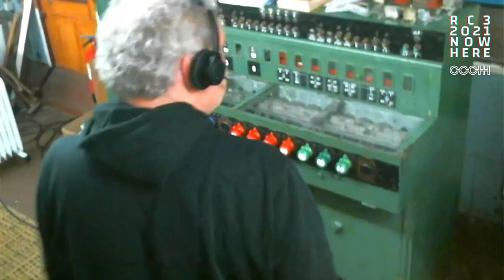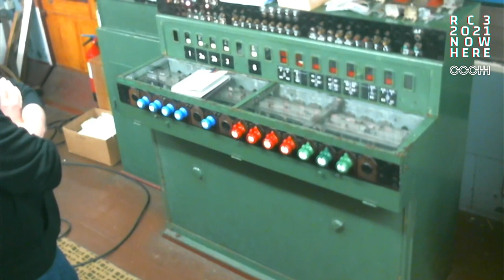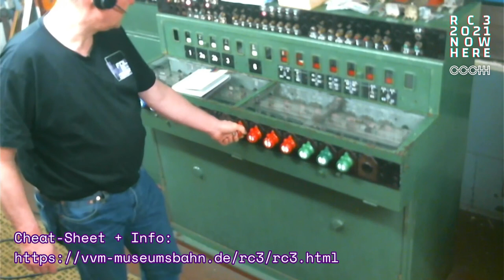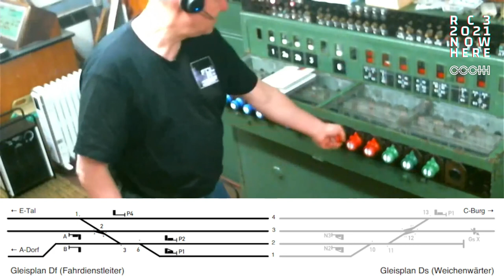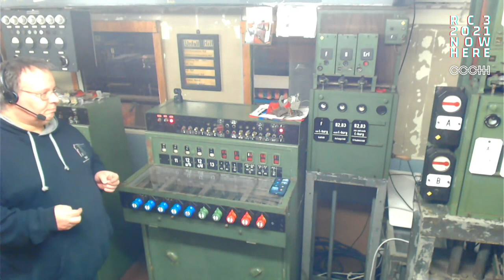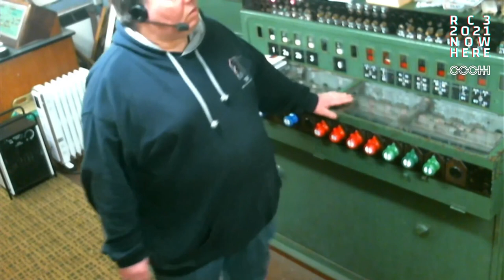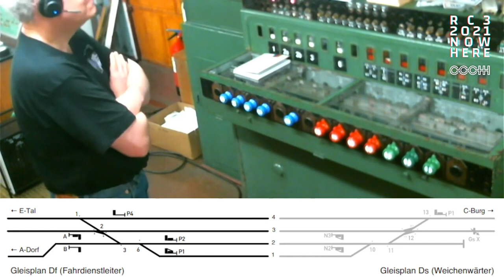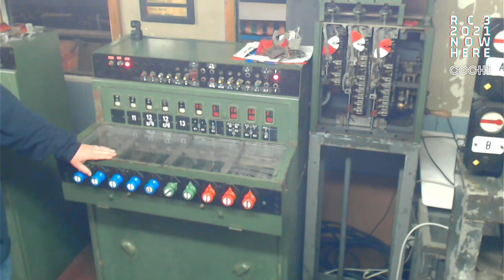Remote Stellwerk Experience - english translation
Schaffst du es, den Zug fahren zu lassen?

Eisenbahnen fahren nicht einfach so drauflos: wegen der langen Anhaltewege könne man "auf Sicht" nur mit sehr niedriger Geschwindigkeit unterwegs sein (10 km/h). Stattdessen zeigen die Signale (quasi die Ampeln) den Triebfahrzeugführer:innen an, dass der nächste Streckenabschnitt frei ist und ob eine Geschwindigkeitsbeschränkung gilt. Die Signale werden von Stellwerken aus gesteuert, wo Fahrdienstleiter:innen für jeden Zug bestimmen, wohin er gelenkt werden soll.

In unserem Lehrstellwerk in Aumühle bei Hamburg haben wir fünf originalgetreue Stellwerke, an denen Fahrdienstleiter:innen ausgebildet werden. In unserer Remote-Session habt ihr die Gelegenheit, die Bedienung eines Stellwerks selbst auszuprobieren (wir sind eure "Remote Hands") und zu versuchen, einen Zug erfolgreich und unfallfrei fahren zu lassen! Die Stellwerke sind echt, aber die Züge nur simuliert.

Das Lehrstellwerk der Vereins Verkehrsamateure und Museumbsbahn e. V. wurde ursprünglich von der Deutschen Bundesbahn in den 1960er Jahren aufgebaut. Als in den 1980er Jahren die Fahrdienstleiter:innen-Ausbildung neu organisiert wurde, wurde das Lehrstellwerk zunächst an den Verein Freunde der Eisenbahn (FdE) und schließlich an den VVM in Hamburg abgegeben.

dl8xas und stb betreuen als ehrenamtliche Mitarbeiter das Stellwerk, kümmern sich um den Erhalt der Technik, und erklären interessieren Menschen, wie Stellwerke und die Eisenbahnsicherungtechnik in Deutschland und angrenzenden Ländern funktioniert.

Wir starten unser Event mit einer kleinen Einleitung, in der wir einige Grundbegriffe erklären und den Ablauf einer Zugfahrt aus Stellwerkssicht vorführen. Dann seid ihr dran: über eine Videokonferenz können jeweils zwei Kandidat:in sehen, was die Bediener:in des Stellwerks sieht, und Anweisung geben, welche Hebel gezogen und welche Knöpfe gedrückt werden sollen. Wenn alles richtig gemacht wird, kann man den Signalhebel auf "Fahrt" legen, und der (virtuelle) Zug setzt sich in Bewegung.

Wir besetzen die zwei Stellwerke im Bahnhof D-Bach. Es gibt eine Kurzbeschreibung der Anlage inklusive zweier "Cheat Sheets" für die beiden Stellwerke aus denen man sich einen Überblick verschaffen kann damit es nicht zu schwer wird die einzelnen Hebel, Taster oder Anzeigen zu finden.

Wenn ihr als Kandidat\*innen dabei sein möchtet, dann kommt in diesen [rC3 World Big Blue Button Raum] Im Anschluss stehen wir euch dort für weitere Fragen zur Verfügung.

Stefan Bethke Andreas Sons Hammi